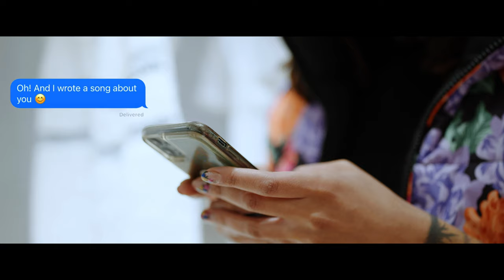Maya Marchelle - Actin' Up (Directed by Henry Smisek)